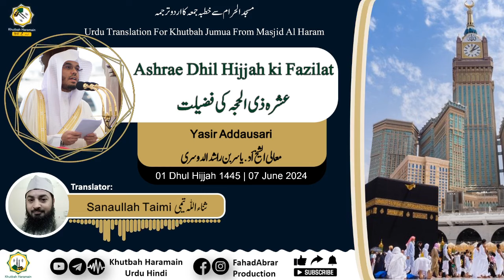Khutbah-Makkah 07-Jun-24 | Ashrae Dhul Hijjah ki Fazilat | عشرہ ذی الحجہ کی فضیلت